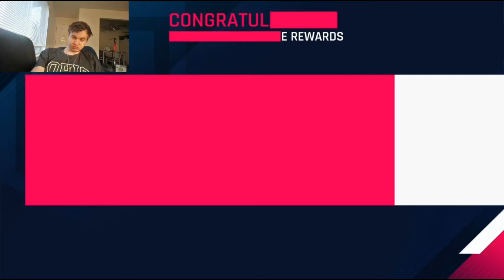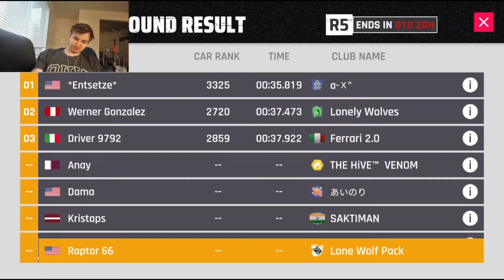Asphalt 9: scg 007S grand prix R5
Teir 2 is nothing to joke about this is hard. The grand prix is slowly coming to an end soon. We either have one more or two more rounds left till the end. Have a great day.